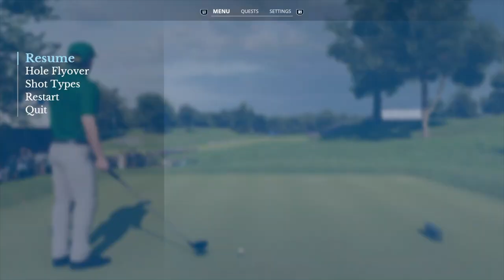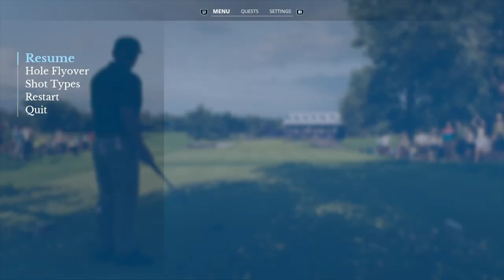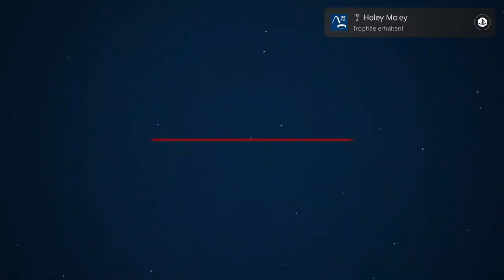KARRIERE 🏌🏻 U.S. Open, The Country Club - Round 2 front 9 - Amateur - EA Sports PGA Tour, PS5 ⛳️ dt.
Servus zusammen,
Wir sind endlich in den Karriere-Modus gestartet und nehmen als Amateur nun (leider früher als geplant, sorry) am zweiten Major des Jahres teil, den U.S. Open. Austragungsort ist "The Country Club", Brookline in Massachusetts ... don't miss it!